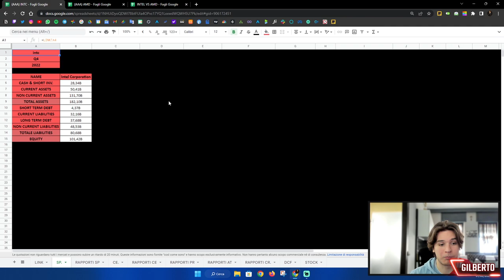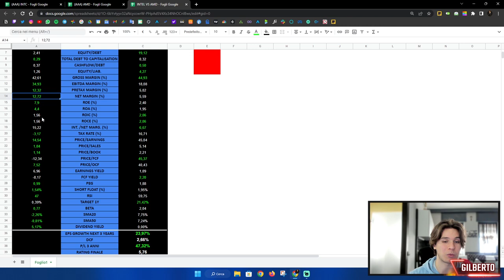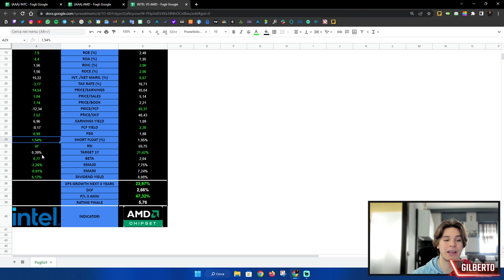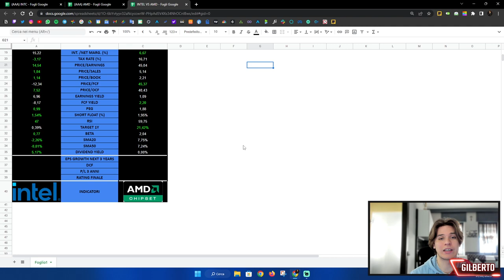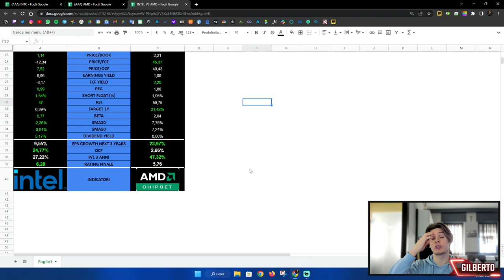AMD VS INTEL - IN QUALE CONVIENE INVESTIRE ORA?! 📊